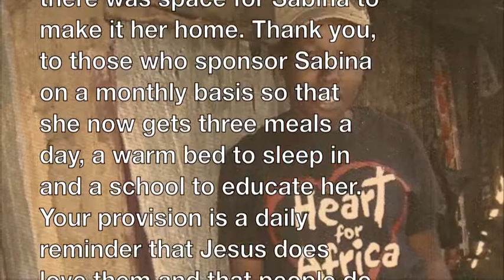Sabina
Visit to Swaziland Africa in 2010 and inspired by the survival of a young girl who was brutalized and gang raped. Birthed this song of an all to common story. Sabina you are a light to a fallen world.